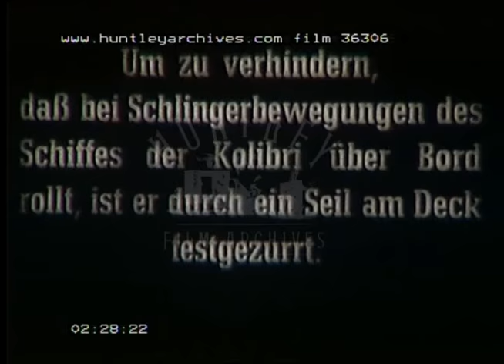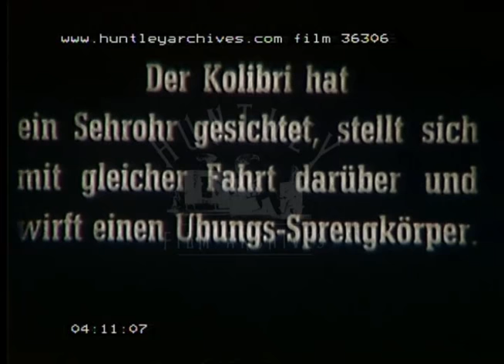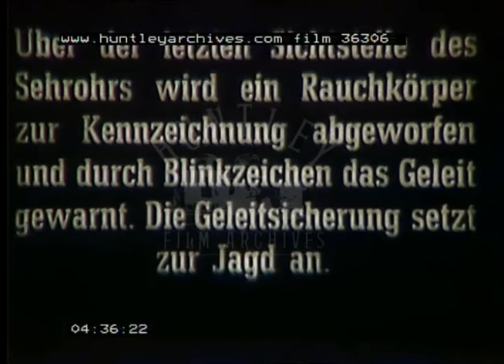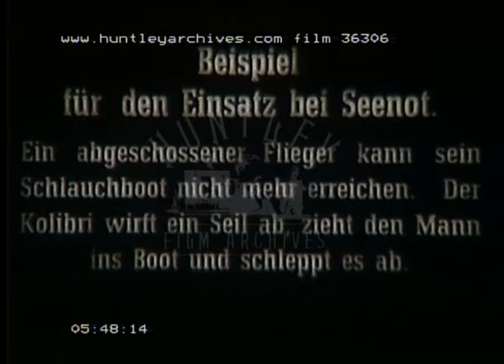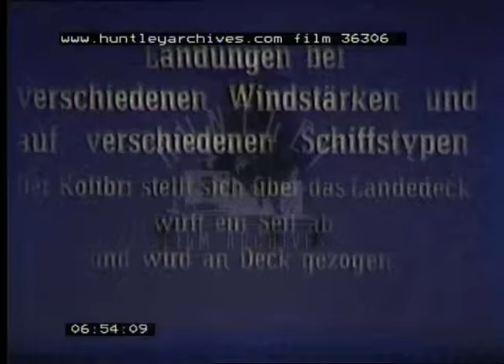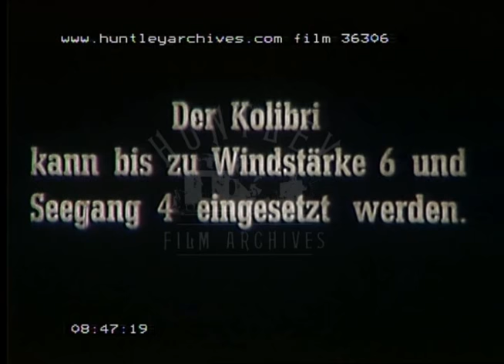German Helicopter Testing At Sea, 1940s - Film 36306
World War Two or thereabouts.
Modular German prototype helicopter is uncovered on the deck of a boat. The vehicle is pushed onto a landing pad area and the rotors are fitted one by one. A swastika is on the tail flap, model number GF + YF on the aircraft side. The craft is a Flettner FI 282 Kolibri or Hummingbird in English. A pilot climbs into the seat and is strapped in, it is an open cockpit, more like a gyrocopter. The rotor blades start spinning and the pilot takes off. Another view of the helicopter taking off from the ship's deck. Filmed in flight as it circles the ship. It hovers over the sea, just beneath the waves the tip of a U-boat can be seen. The helicopter drops a smoke bomb into the water. View of ship, crew on deck. Crewman signals with a light from the boat. View from ship's control room. Helicopter flies past and drops a small bomb, which explodes in the sea. The helicopter hovers with a rope hanging down to the sea, a man in the water grabs the rope and the helicopter drags him into an inflatable boat. The crew watch eagerly from the side of the ship. A man in a rubber dinghy climbs up some steps to board the ship. The Hummingbird helicopter drops a rope onto the ship's deck which is then anchored on deck and helps pull the aircraft into landing position on the deck. Several takes of this manoeuvre. Rotor blades are removed and stored away onboard the ship. The rest of the helicopter is stored under an expandable canopy, like a tent.